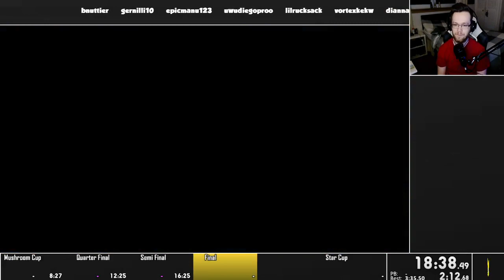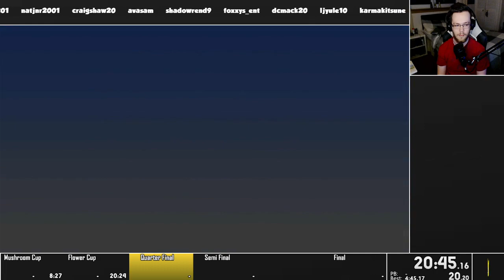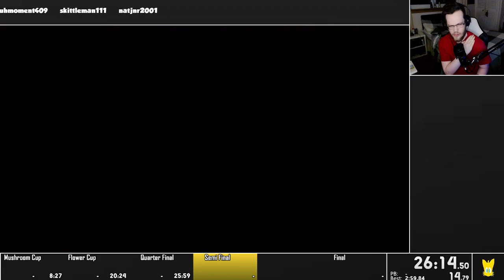Dodgeball All Cups in 33:29! | Mario Sports Mix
I stream every week over on Twitch @
dates and times are over there, so go follow!